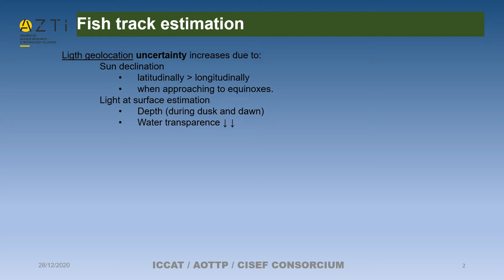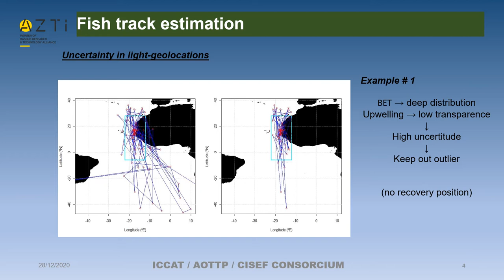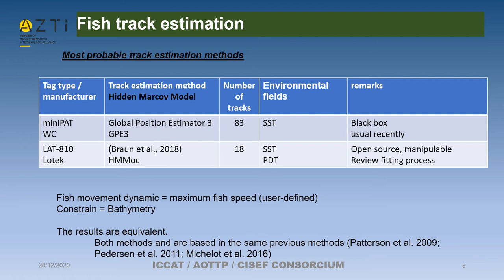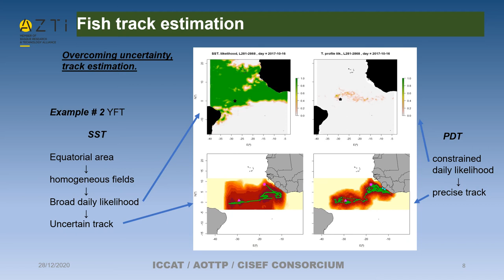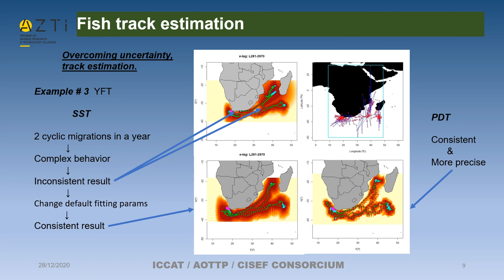Methods for estimating geographic movements using conventional tags and electronic tags (tracks)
Methods for estimating geographic movements using conventional tags (population migration rates) and electronic tags (tracks)